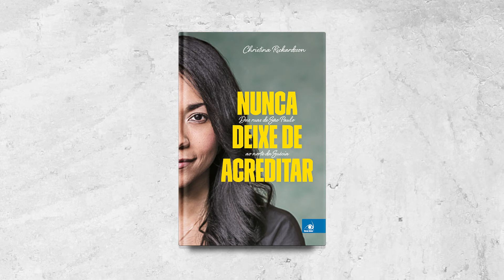Book Trailer - Nunca Deixe de Acreditar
Em Nunca deixe de acreditar, Christina conta a história de sua vida como menina de rua no Brasil, da fome que passou, de como foi maltratada e da separação de sua mãe biológica e de seu país. Além disso, conta como foi crescer na Suécia com todos os choques culturais com os quais se deparou assim que chegou à pequena cidade localizada na região de Norrland.